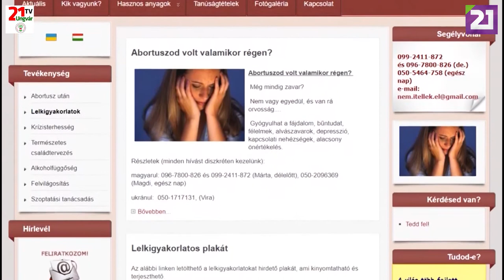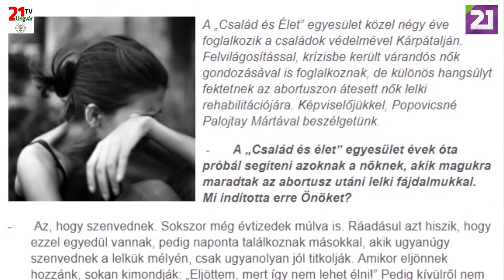TV21 UNGVÁR - HITÉLET. 31. ADÁS (2019.06.16.)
MŰSOR A MUNKÁCSI RÓMAI KATOLIKUS EGYHÁZMEGYÉRŐL